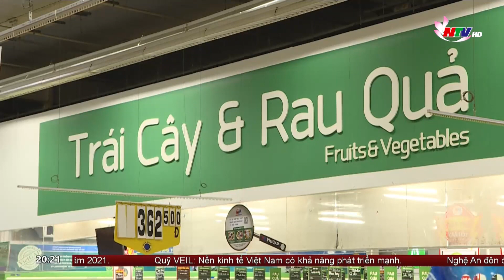Bất cập trong việc quy định cấp thẻ mua hàng tại các siêu thị lớn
Hiện nay nhu cầu mua lương thực thực phẩm của người dân ở thành phố Vinh rất lớn. Thế nhưng các chợ dân sinh lại chưa hoạt động, cộng với đó là quy định các cửa hàng siêu thị kinh doanh thực phẩm ở các phường xã chỉ được bán cho người dân có thẻ mua hàng ở trên địa bàn. Vì thế dẫn đến tình trạng một số siêu thị lớn ít có người mua, trong khi lượng hàng hóa lại dư thừa